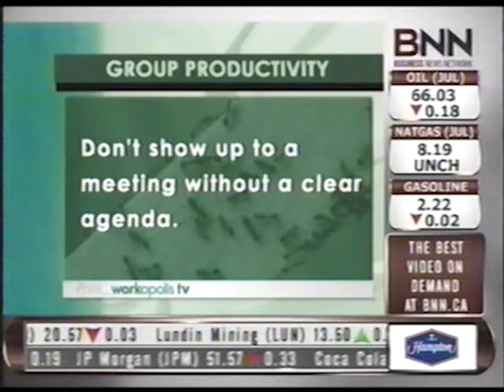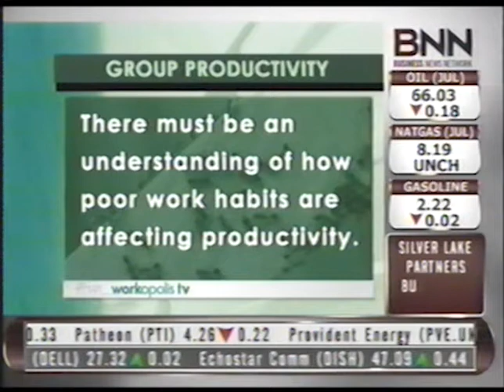Group Productivity with Theresa Jabbour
Theresa Jabbour, a Senior Consultant at Mark Kamin and Associates,  appeared on the "Workopolis TV" show and discussed her views on group productivity in the work place.